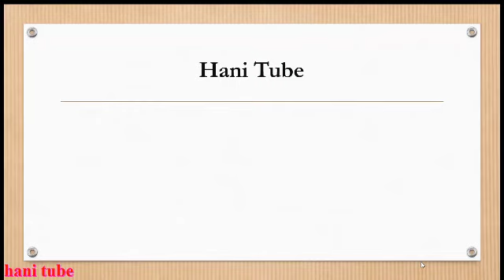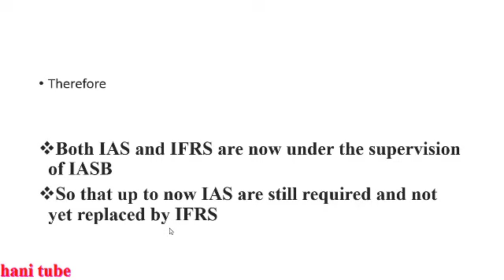IAS Vs IFRS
In this video, I will show you Does International Accounting standard (IAS) and International Financial Standard Board (IFRS) different each other? the answer is In 1971 International Accounting Standard Committee (IASC) issued and published accounting standard naming that international accounting standard and formulated totally 41 standard starting from IAS 1 Up to IAS 41 however after 2000 the committee shifted his name to International Accounting Standard Board (IASB), the board has been started issues and publishing accounting standard which is called International Financial Reporting Standard (IFRS) without replacing IAS.Hence , IASB has been publishing IFRS and adopted IAS.
Generally IASB adopted IAS and started formulation and publication of IFRS since 2001.

አዲሱ የሒሳብ አመዘጋገብ አሰራር
ኢትዮጵያም IFRS መተግበር ጀምራለች